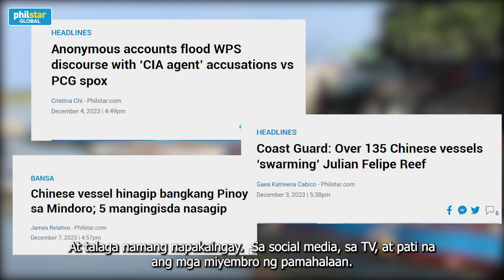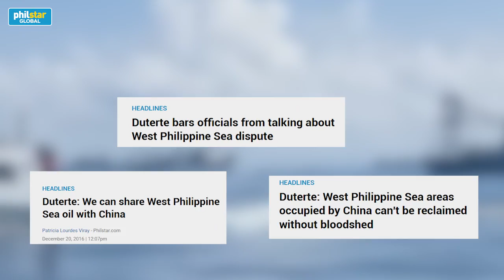"Wala na tayo magagawa": West Philippine Sea sa mata ng mga mangingisda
Pumunta ang Philstar.com sa Masinloc, Zambales para makining sa mga kuwento at saloobin ng ilang mga mangingisda tungkol sa karansan nila sa West Philippine Sea.

Dito namin nakilala si William Laigue na apatnapung taon na bilang mangingisda at ikinuwento niya sa amin ang karaniwang araw ng isang mangingisda sa Masinloc.

Pero, aminado siya na talagang malaki ang pagbabago, hindi lang sa bilang ng kanilang nahuhuli kung hindi pati ang pakiramdam sa tuwing pumapalaot sila.

Video by Martin Ramos / Philstar.com
Thumbnail by Anj Andaya / Philstar.com

This special report was produced under VERA Files’s project on enhancing media’s capability to raise public awareness of the situation in the South China Sea, funded by the Government of Canada through its Canada Fund for Local Initiatives.